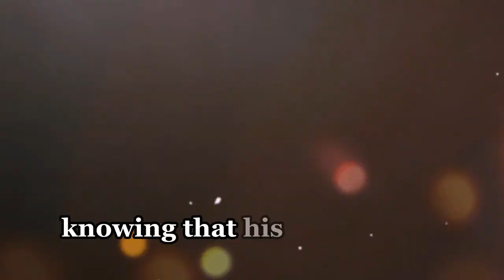Dante swaps the gun at PCPD, turning everything upside down | GH Spoilers